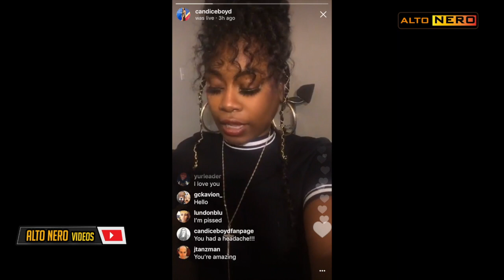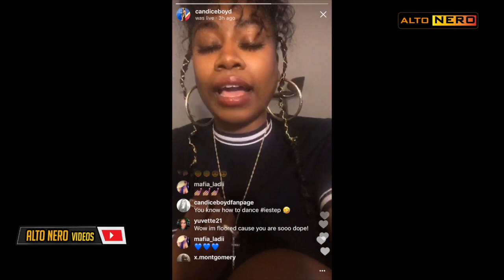Candice Boyd Says She was Robbed against Tim Johnson JR. on The Four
Candice Boyd Says She was Robbed By The Four against Tim Johnson JR. | Says she should have